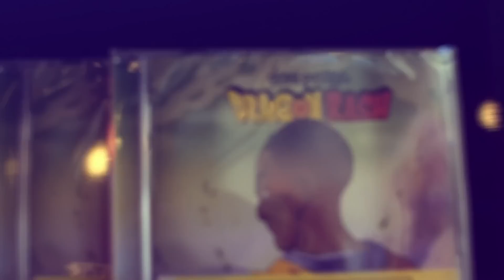DEMI PORTION - LAISSE PAS TOMBER ( Prod : Crown )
Réal Clip: DEMI PORTION
Prod : CROWN

Remerciement: Tadadoul (Tanger) / Vivi Mac / 99 Flow